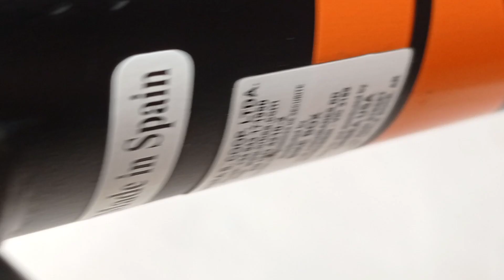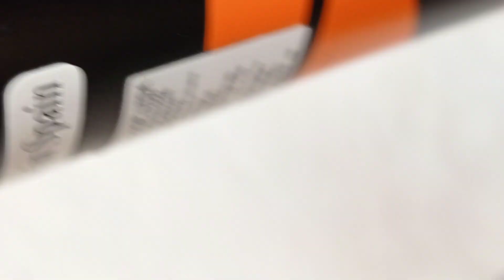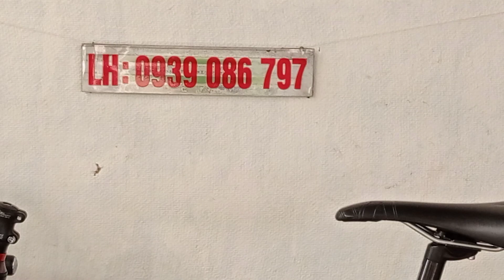Xe đua ORBEA xuất sứ made in Spain , group Shimano tiagra 4700 - 2/10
Xe Đạp Nhật Cần Thơ chuyên bán các dòng xe đạp thuộc những thương hiệu nổi tiếng trên thế giới - chất lượng cao - mẫu mã đẹp - giá cả hợp lý , các bạn xem video thấy bổ ích hãy đăng ký kênh - nhớ nhấn chuông chọn tất cả để Theo dõi các video mới nhé